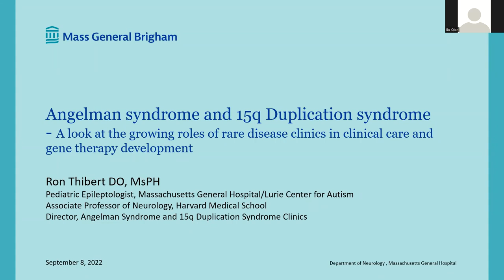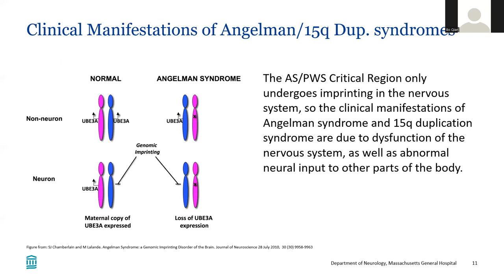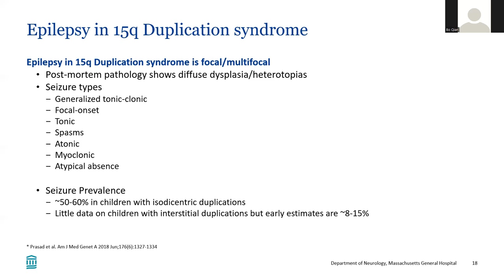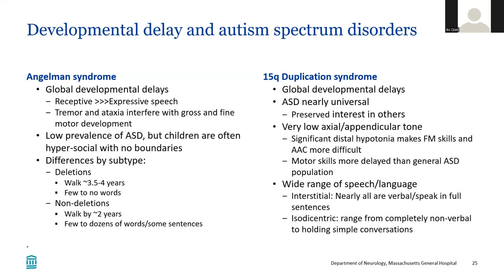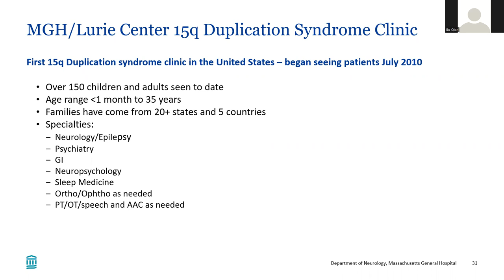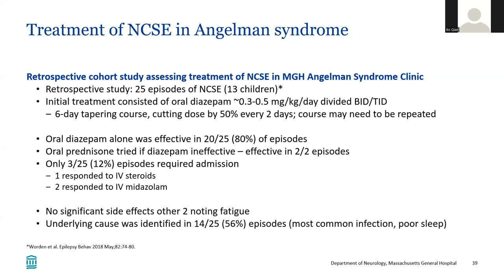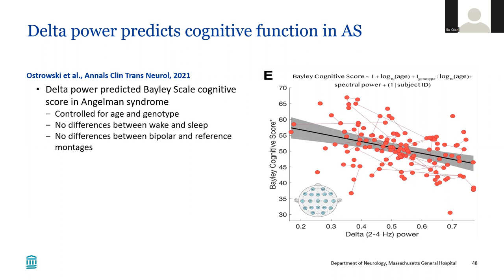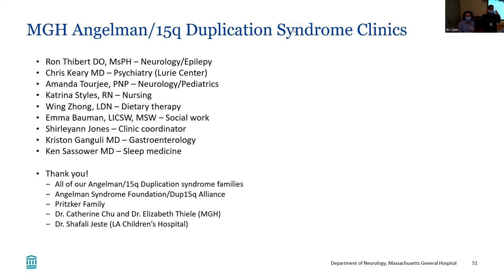Neurology Grand Rounds: Angelman Syndrome and 15q Duplication Syndrome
Dr. Ronald Thibert, Director of the Mass General Dup15 Clinic and the Angelman Syndrome Clinic, and Co-Director of the Pitt Hopkins Syndrome Clinic, discusses the growing role of rare disease clinics and gene therapy development to improve care and outcomes in patients with Angelman Syndrome and 15q Duplication Syndrome.Neurology Grand Rounds: Angelman Syndrome and 15q Duplication Syndrome